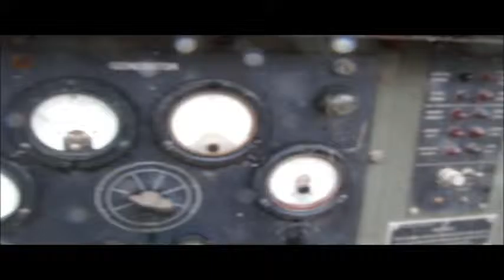1985 Hollingsworth MEP-055A generator for sale | no-reserve Internet auction April 28, 2016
1985 Hollingsworth MEP-055A generator
1,516 hours on meter
Hercules six cylinder diesel engine
Engine enclosures
30 kW
Lifting eye
Integrated fuel tank
Skid mounted
Serial KZ0-5291

Location
Morris Brothers Cattle Company
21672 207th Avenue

Item location address: This item is located at 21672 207th Avenue, Centerville, IA

Personnel and vehicle start assistance will be available during loadout.

It's located in Centerville, IA, and we're selling it to the highest bidder regardless of price.